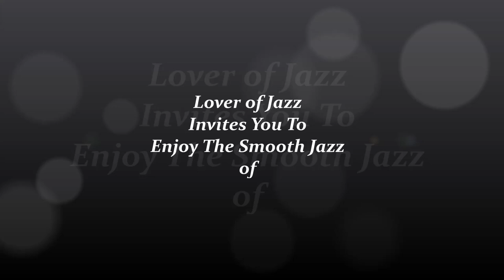Gato Barbieri - Straight Into The Sunrise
Enjoy The Smooth Jazz of Gato Barbieri